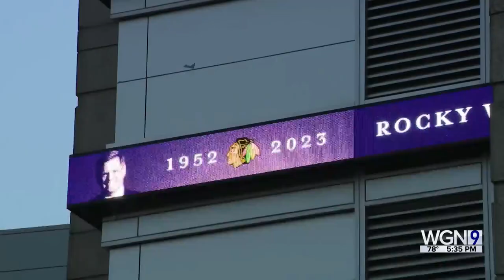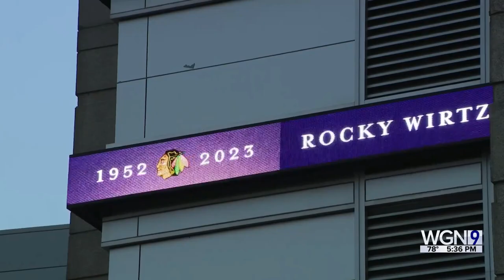Chicago Blackhawks honor late chairman Rocky Wirtz with memorial at United Center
Chicago Blackhawks fans are celebrating the life of the team’s late chairman Rocky Wirtz on Wednesday.